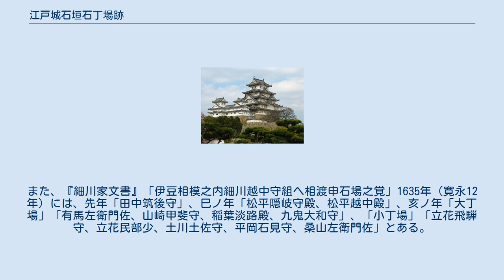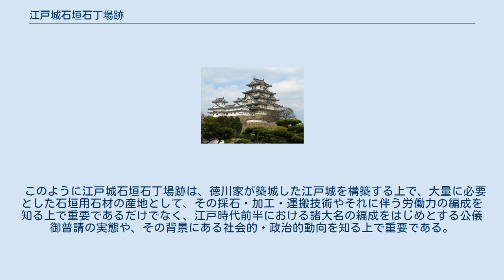江戸城石垣石丁場跡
江戸城石垣 石丁場跡 神奈川県の石丁場跡の位置 江戸城石垣 石丁場跡 静岡県の石丁場跡の位置 江戸城石垣石丁場跡（えどじょういしがきいしちょうばあと）は、神奈川県小田原市早川および静岡県熱海市・伊東市宇佐美にある、江戸城の石垣を造るための石を切り出した、江戸時代の前半の「石丁場」の跡である。
2016年（平成28年）3月1日に国の史跡に指定された。
 江戸城石垣石丁場跡は、江戸幕府が諸大名を動員して行った江戸城改修に伴う「公儀御普請」で用いる石垣の石材を採石、加工した石丁場である。
江戸城改修の普請は、徳川家康が慶長8年（1603年）に江戸市街地の普請を諸大名に命じたことを皮切りに、翌9年（1604年）から慶長12年（1607年）にかけて、本丸、二の丸をはじめとする城郭の中心部の大改修が行われた。
慶長15年（1610年）から寛永4年（1627年）には、西の丸をはじめとする外郭の整備が行われ、寛永6年（1629年）からは将軍家光の命により外堀などの整備が行われ、寛永13年（1636年）におおむね完成した。
 石垣に用いる多量の石材は、各地から運ばれたが、石材の大多数は、伊豆半島とその周辺から広く産出する硬質の安山岩が用いられ、現在でも各所に石丁場跡が認められる。
石丁場の分布範囲は、相模湾沿いでは北東端が神奈川県小田原市街地を貫流する酒匂川・狩川西岸の丘陵、南端は静岡県下田市高馬で、この間に約130箇所の石丁場跡が認められている。
駿河湾沿いでは北西端が清水町徳倉、南端が沼津市戸田で、この間に45箇所の石丁場跡が認められている。
 これらの石丁場において採石を行った大名の名前は、『細川家文書』『山内家史料』など大名家に伝わる史料や伊豆・相模国の地方文書などから判明するものも多い。
中でも、『細川家文書』には寛永12年（1635年）の「伊豆石場之覚」という史料があり、この当時、細川家が把握していた74箇所の石丁場と採石主体の来歴が記されている。
また、史料からは諸大名の編成や石丁場の管理や変遷を知ることができるものもある。
 石丁場の立地は、海岸近くか河川沿いなど水運の便のよい山中であることが多く、海岸の安山岩の転石を加工した磯丁場も認められる。
また、石丁場は、採石と加工を行う山中の作業場、搬出前の石材をとどめ置く仮置き場、石材の搬出路である石曳道、船積みを行う港などからなるが、港の多くは現在まで継続的に使用されているため、当時の様子は明らかでない。
山中の作業場は、いずれの場所でも石材の割り取りのために矢穴が打たれた石材の散布からその所在を把握することができる。
地表に露出した石材はそのまま割り取りの作業を施しているが、一部が埋没している場合は石材の全体を掘り出した後、割り取り作業に取り掛かっているようで、その場合は、掘り出された原石の周辺はクレーター状のくぼみやテラス状の平場を形成している。
 採石・加工された石材は、採石地点の下方の斜面上に仮置きされ、中には、目立つ位置に同一の刻印を打つ事例や、沢伝いに近似した大きさの石材を並べ同一の刻印を打つ事例もある。
このように、石丁場には、採石から加工、搬出に至るまでのそれぞれの段階で放置された石材が残っており、公儀御普請に伴う石材供給の諸工程が判明する。
 神奈川県小田原市では、石丁場と石丁場の可能性がある遺跡が19箇所、確認されているが、そのうち最も保存状況が良好で、大規模なものは早川石丁場である。
2003年（平成15年）度に小田原市教育委員会が行った分布調査では、史跡石垣山南西側の斜面から矢穴及び刻印を有する石材や加工が施された石材などが確認され、2006年（平成18年）に財団法人かながわ考古学財団が行った発掘調査では、石曳道が検出された。
さらに、2007年（平成19年）度の小田原市教育委員会による分布調査によって、母岩と考えられる転石・自然礫、矢穴・刻印を有する石材が東西1300メートル、南北170メートルの面積約20ヘクタールの範囲に分布していることが確認された。
 この石丁場の特徴は、残存する加工石材の大きさが、小口3尺（0.9メートル）～4尺（1.2メートル）、控1間2尺（2.4メートル）～1間5尺（2.7メートル）と比較的大きなものが多いことから、江戸城の石垣の中でも、角石や角脇石を切り出した石丁場と推定される。
また、採石を行った大名は、史跡石垣山で発見された標識石から肥後国熊...